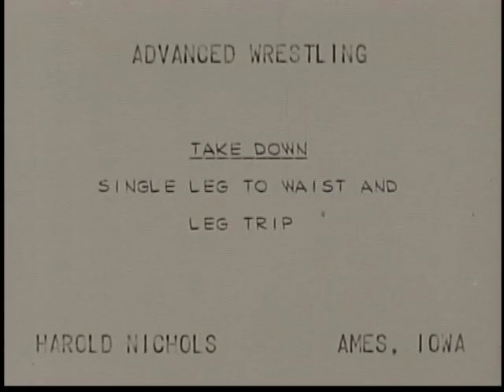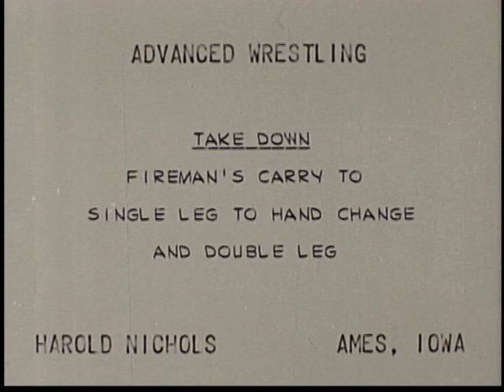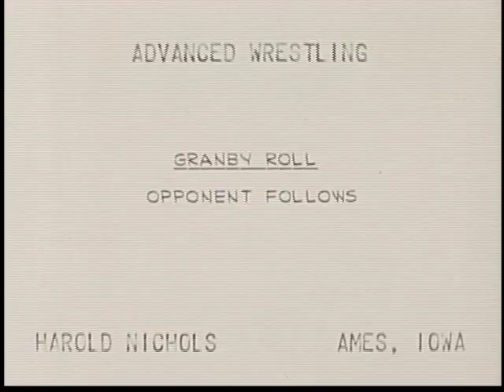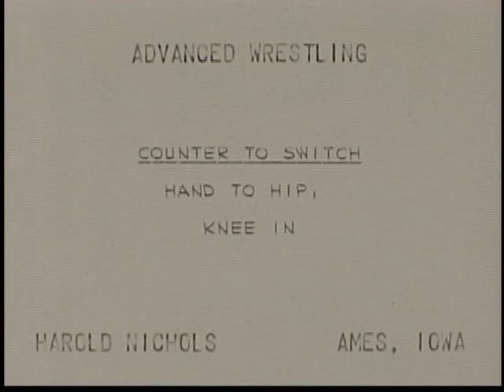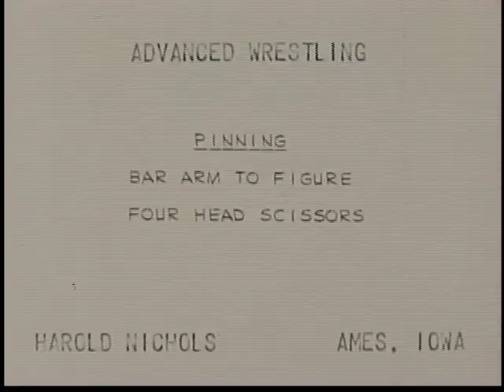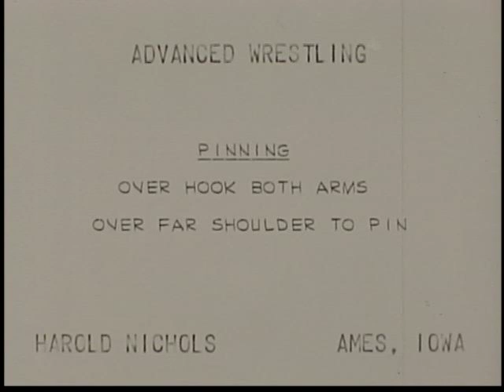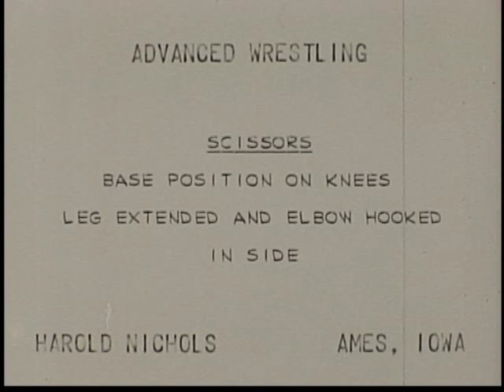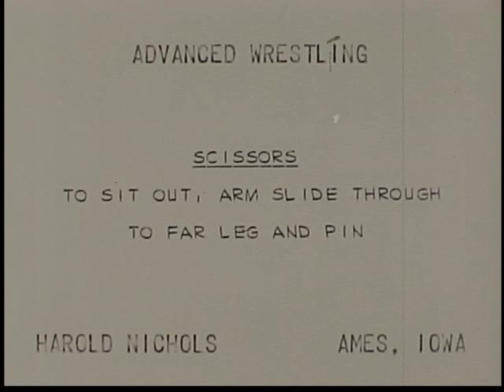Advanced Wrestling, circa 1970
This video shows advanced wrestling techniques taught at Iowa State University by coach Harold Nichols. The slow-motion footage shows teammates Dan Gable and Dave Martin as they demonstrate a variety of moves including take downs, reversals, the Granby roll, the whizzer, counters, riding, pinning, and scissors. This video was transferred from a 16mm film housed in the Special Collections Department, Iowa State University Library.